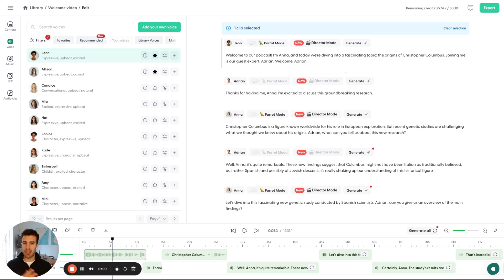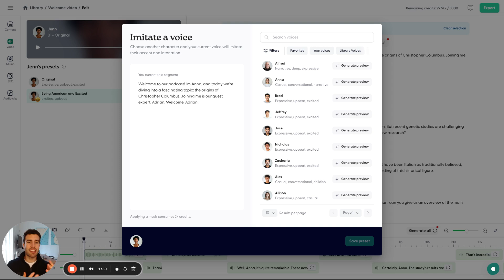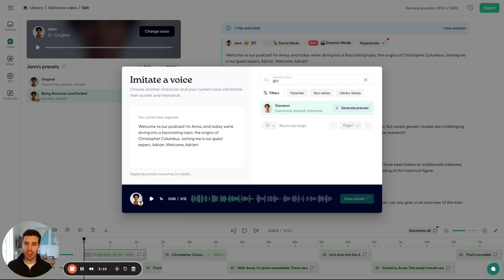How to Tune and Control Voices with Presets on Wondercraft | Part 5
In part 5 of our series, Dimitris explains how to fine-tune and control voice characteristics using voice presets on Wondercraft. Learn how to adjust tones, accents, and even use imitation to give your audio the perfect feel.

Key topics covered:

 • How to create and apply voice presets for tone and accent adjustments.
 • Using the “Imitate” feature to apply intonations from other voices to your selected voice.
 • How to save and access your presets for future use.
 • Previewing different voice styles to match your specific audio project needs.